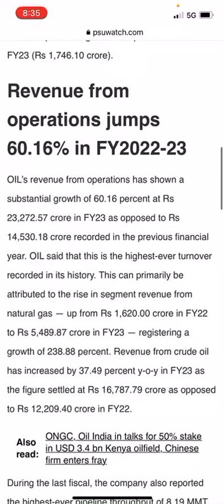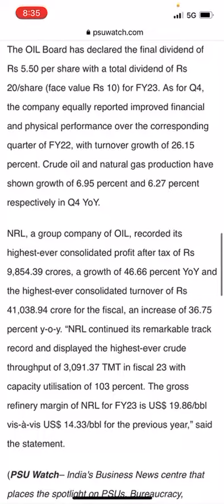OIL records its highest-ever net profit in FY23, declares final dividend of Rs 5.50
oil india share price
indian oil share price
indian oil corporation ltd share
oil india share
indian oil corporation share price nse
castrol share price
indian oil corporation ltd share price today
indian oil corporation share price
tide water oil share price
indian oil share
gulf oil lubricants share price
gulf oil share price
tide water oil share
oil india limited share price
indian oil corporation stocks
oil india share price nse
nse tidewater
indian oil corporation bonus shares
indian oil share latest news
oil india share price bse
india oil share price
indian oil corporation share
indian oil corporation share news
indian oil corporation share price target
indian oil share price today
indian oil share price nse
oil share price nse
oil india ltd share price
indian oil corporation news today
gulf oil lubricants share
oil india share price today
ioc share price nse india
indian oil bonus shares
castrol oil share price
indian oil stock price
indian petroleum share price
oil india limited share
indian oil corporation ltd share price
indian oil corporation limited share price
indian oil share rate
oil india stock price
indian oil stock
indian oil corporation stock price
indian oil share price bse
oil india share price target 2022
gulf lubricants share price
indian oil corporation share rate
ioc share price nse india today
oil india stock
indian oil corp news
gulf oil share price nse
price of indian oil share
oil nse share price
indian oil share market
indian oil corporation share price today
nse indian oil
india oil corporation share price
oil india share news
gulf oil lubricants india ltd share price
indian oil corp share price
oil india share market
oil share price bse
indian oil tanking limited share price
indian oil ka share price
indian oil share news
oilindiashare
indian oil company share price
castrol oil india share price
aramco share price india
indian oil corporation stock
oil india share price target
oil india target price
oil india share price target 2025
gulf oil lub share price
tirumala oil share price
today share price of indian oil
indian oil share price target
tirupati oil share price
indian oil share price live
indian oil share price target 2025
oil india share price target tomorrow
gulf oil share price bse
gulf oil india share price
indian oil share price target 2022
indian oil share price nse india
castrol stock price
ioc india share price
bse indian oil
indian oil limited share price
indian oil corporation bonus
indian oil corporation limited share
indian oil corporation ipo price
oil india share news today
indian oil nse
tide water oil share price today
indian oil target price
share value of indian oil
oil india corporation share price
gandhar oil share price
indian oil share value
indian oil corporation share market
oil india share price target 2023
indian oil stock analysis
bail kolhu share price
gemini edibles share price
share indian oil
indian oil share market price
stock price of indian oil
indian oil share price nse india today
share price of indian oil corporation in bse
price of indian oil corporation
gokul refined oil share price
indian oiltanking limited share price
indian oil ltd share price
gandhar oil ipo
tide water oil share news
gulf oil share price today
today indian oil share price
castrol oil share
tide oil water share price
share of indian oil
indian oil share price screener
share rate of indian oil
oil india limited news
indian oil share price target 2023
gulf share price nse
gulf oil lubricants share price target
gemini edible oil share price
gulf oil stock price
indian oil petrol share price
historical share price of indian oil corporation
oil india limited share price today
indian oil share bazar
oil india limited stock price
tide water oil news
nse oil share price
indian oil stock market
indian oil share price target 2030
current share price of indian oil corporation
indian oil stock news
oil india stock analysis
petroleum stocks in nse
gulf oil and lubricants share price
cairn oil and gas share price
current share price of indian oil
share market indian oil
gulf oil lubricants share price target 2022
indian oil today share price
oil india share price today live
castrol oil share price today
indian oil share target price
indian oil price share
oil companies listed in nse
indian oil shares today
indian oil ka share
indian oil share face value
india oil stock
indian oil share today
indian oil corporation share value
indian oil stock price today
indian oil company share
current share price of oil india
indian oil corporation market cap
gulf lubricant oil share price
oil stocks in nse
gulf india share price
indian oil face value
indian oil petroleum share price
oil india ipo price
indian oil corporation nse
indian oil gas share price
india oil share price today